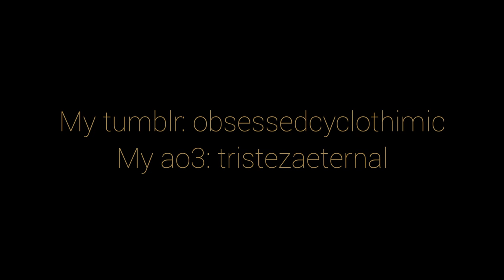Every time Finn shows that he crushes on Sean | Life is Strange 2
Winks, pet names, flirting and puppy eyes, all these wholesome moments